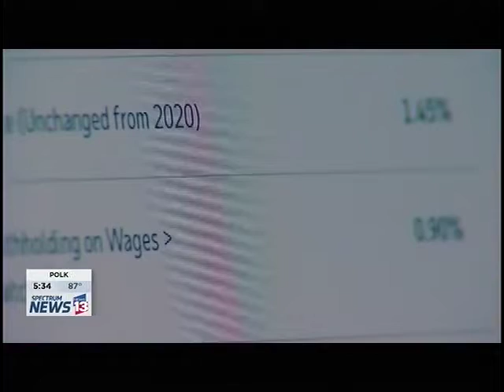Employees push back on returning to the office | Joel Patterson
Connect with Joel

The Vested Group
1001 18th Street
USA